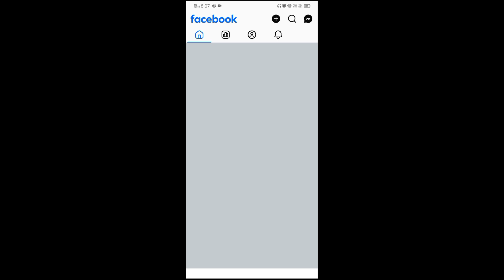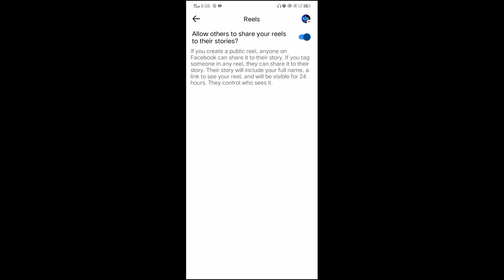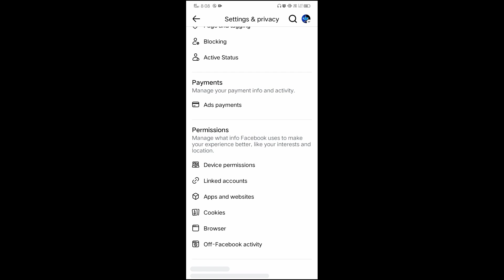Facebook ने खुद बताया 8 Reels Viral Trick | Facebook Reels Viral Kaise Kare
facebook page reels viral kaise kar
 Facebook ने खुद बताया 8 Reels Viral Trick

OkHQf6X47L7dq3yb